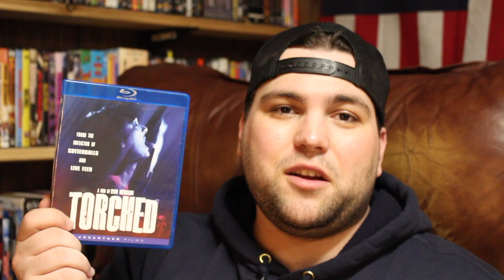Torched (2004) | Unearthed Films (Movie Review)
Hey all! For this review I cover Ryan Nicholson's first film, Torched! RIP Ryan!